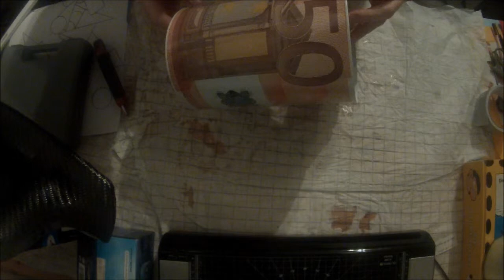Spardose dekorieren mit Glitzerfolie time lapse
hol dir immer wieder neue Ideen und vielleicht ist dir das Motiv von einer gekauften Spardose ja auch nicht ansprechend genug ;) Eine Spardose mit Glitzerfolie / Glitzertape zu bekleben ist simple und geht schnell :) Viel Spaß